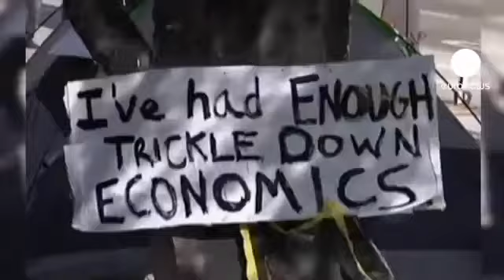George Soros Backs Anti-Wall Street Protests - Thesis+Antithesis=Synthesis(NWO=NEW AGE)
NEW AGE DECEPTION:
Light = Luciferian Enlightenment * God = Satan * stream forth = overshadow * love = various forms of Scripturally defined evil or, generally hatred. * Christ = Antichrist * little wills of men = the claimed unintelligent, weak and inferior desires of individuals; especially those that follow conservative Judeo-Christian doctrine. * purpose = to prepare for the appearance of the Antichrist * Masters = demons or demon controlled individuals. * race of men = "humanity" as ruled by Lucifer * plan = complete domination in preparation for and after the appearance of the Antichrist.